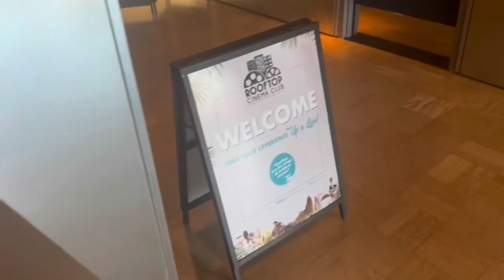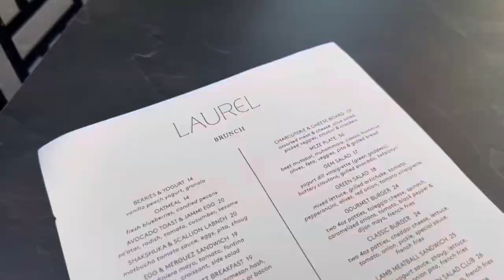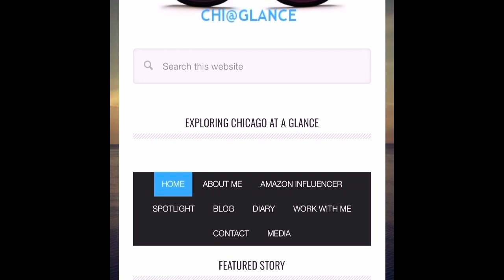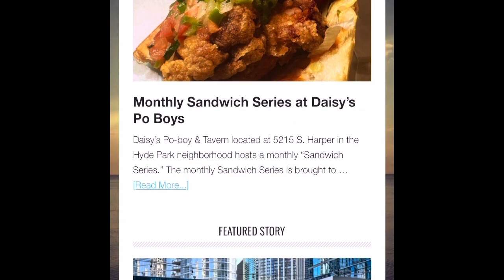Episode Twelve: Chicago @chiataglance Rooftops, Patio’s, and Po-boys… OH MY! 😝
This Chicago Lifestyle Blog covers ALL things Chicago related with a heavy focus on Chicago restaurants
and events. This Episode we’re continuing on with… rooftops, patio’s, and getting transported to NOLA with some of the best Po-boys in the city. Also we’re attending the 2024 James Beard Awards Gala

LINKS from EPISODE 12

𝐒𝐮𝐦𝐦𝐞𝐫𝐭𝐢𝐦𝐞𝐂𝐇𝐈 𝐢𝐬 𝐇𝐄𝐑𝐄! 🌞